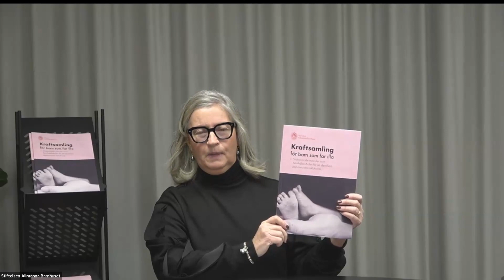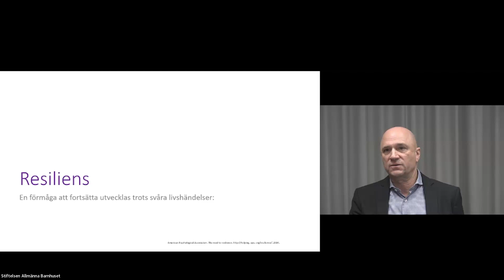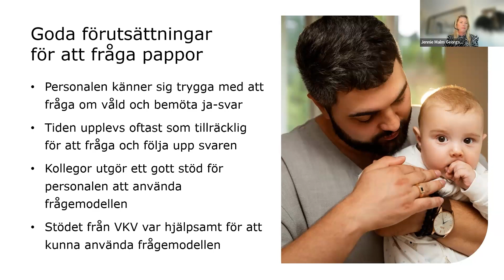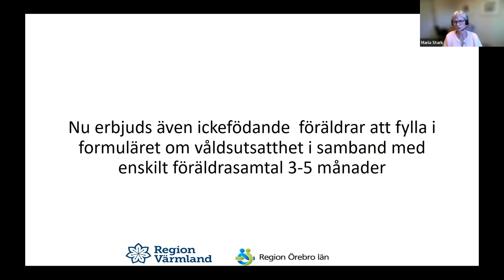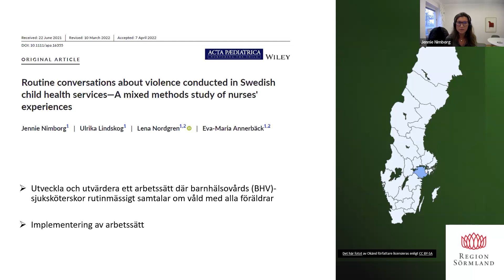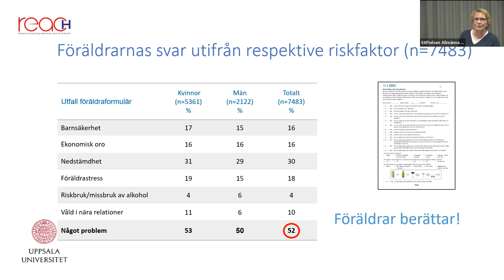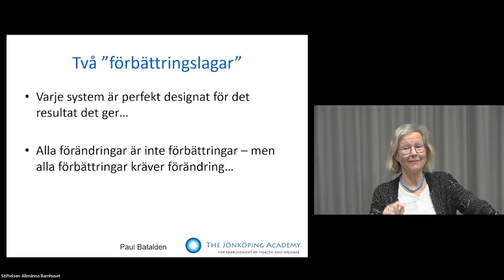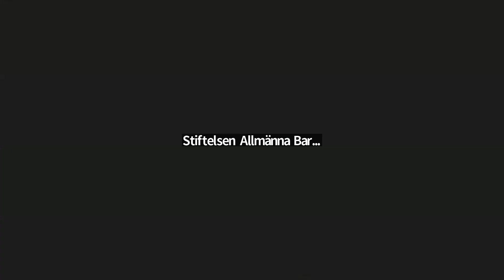Kraftsamling för barn som far illa - att identifiera riskfaktorer i barnhälsovården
Kraftsamling för barn som far illa - Strukturerade metoder inom barnhälsovården för att identifiera psykosociala riskfaktorer

Denna rapport presenterar fem olika strukturerade metoder som används inom svensk barnhälsovård för att identifiera psykosociala riskfaktorer med fokus på våldsutsatthet och som är kopplade till barn som far illa/riskerar att fara illa. Rapporten inleds med två kapitel som fokuserar på våld mot barn, ett folkhälsoproblem respektive hur vi kan arbeta för att stärka barns resiliens. Rapporten innehåller även ett avslutande kapitel som ger exempel hur vi kan gå vidare från kunskap till handling och implementera metoder och koncept – för att systematiskt kunna fråga om våldsutsatthet och se till barnets bästa.

Rapporten Kraftsamling för barn som far illa hade sitt startskott under en digital konferens i maj 2021, i ett samarbete mellan Nationella arbetsgruppen för barnhälsovård (NAG BHV), tillhörande Nationellt programområde barn och ungdomars hälsa inom Kunskapsstyrning hälso- och sjukvård, Barnhälsovårdens nationella utvecklingsgrupp för barn som far illa/riskerar att fara illa samt Stiftelsen Allmänna Barnhuset.